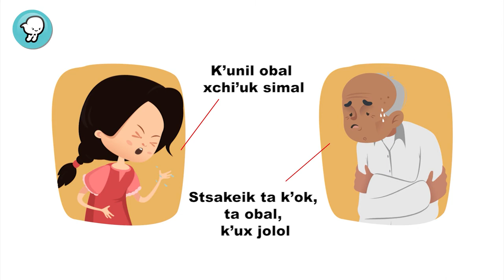¿Qué es el Coronavirus? (Versión Tsotsil)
¿Qué es el coronavirus? (Tsotsil)
¿K’usi li coronabiruse?
(Traducción Susana Pérez)

—Los coronavirus son una familia de virus, primos de la gripa y el resfriado, que se llaman así por su forma de corona.
—Li coronabiruse ja’ xch’il li epal birusetike, ja’ sprimotak li simal obale xchi’uk li k’un-sike, yech ak’bil sbi  yu’un ja’ ti xvinaj  slok’ol coronae.

—Ellos, como todos los virus, nos invaden para reproducirse dentro de nuestras células.
—Le’e, k’ucha’al skotol li birusetike, ta x-och i ta spuk-sba ta jbek’taltik.

—Un cuerpo sano, puede vencer a estos virus. Sin embargo, en un cuerpo con defensas débiles, la enfermedad puede complicarse y necesitar de tratamiento médico.
—Jun buch’u lek tsots sbek’tale xu’ ta x-ech’ yu’un li birusetike. Yan li buch’u k’un sbek’tale, yik’al stsatsaj ech’el li chamele i ja’ to ch-ech’ ti me k’elvan junuk jpoxtavaneje.

—El coronavirus que se detectó en China, llamado COVID-19, ha seguido este mismo patrón. Por eso los síntomas en la mayoría de las niñas y niños, son como el de un resfriado común (TOS LEVE Y ESCURRIMIENTO NASAL). En cambio, las personas con defensas débiles, tienen fiebre, tos, estornudos, dolor de cabeza y, en los casos graves, dificultad para respirar (SUGIERO PONER IMÁGENES DE ANCIANOS).
—Li coronabirus istaik ta Chinae ja’ sbi COVID-19, ja’ yu’un tey likem talel. Ja’ yech’o ti yu’un li ta k’ox-tsebetik xchi’uk k’ox-kremotike ja’ ba’i ch-ak’batik k’un sik (K’UNIL OBAL XCHI’UK SIMAL). Ma’uk yech li buch’u k’un sbek’tal une, yu’un ta stsakeik ta k’ok, ta obal, k’ux jolol, i li buch’u tsots ta stsakeike vokol xa chich’ik ik’.

—Los virus necesitan que “alguien” los lleve de un lugar a otro (UNA PERSONA LE DA LA MANO A UN NIÑO, OTRA PERSONA TOSE SIN TAPARSE, EL VIRUS LLEGA VOLANDO A OTRO NIÑO). Eso lo podemos evitar: lavándonos las manos, permaneciendo en casa y limitando el contacto con quienes tengan enfermedades respiratorias (MARCAR CON UNA FLECHA UNA DISTANCIA CORPORAL DE UN METRO ENTRE DOS PERSONAS).
—Li birusetike ja’ tsk’anik ti yu’un oy buch’u xich’ ech’el ta jot ta jot buy chbate (JUN KRIXANO TA XAK’BE SK’OB JUN K’OX KREM, LI YAN KRIXANOE TA X-OJOBAJ I MUK’U TA SMAK SBA, LI BIRUSE XVILET CHK’OT TA YAN K’OX KREM). Li’e stak’to stsepenaj ti me: ta jpok jk’obtike, teyotik nox ta na xchi’uk mu ya’uk nopojkotik xchi’uk buch’u ipem ta simal-obale. (Tsk’an ti ja’ nox ta jun metro snamal stak’ snop-sba cha’vo’ krixanoe)

—Con la prevención adecuada, entre todos podemos frenar al coronavirus.
Jch’untik li k’usi stak' jpastik skuenta mu jtatik li biruse, ta to xpaj ku’untik ta jkotoltik.